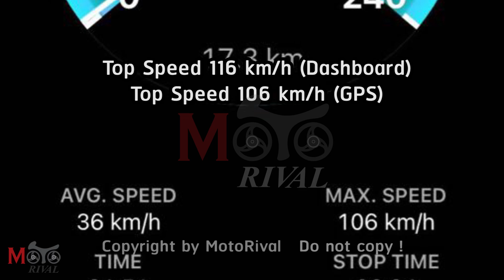Top Speed 2021 Honda Grom & Accerelation Test by MotoRival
รีวิว 2021 Honda GROM ดีไซน์ไว้ไปต่อยอดเองได้ แต่แรงบิดดีกว่า MSX จริง!

เพื่อนๆ สามารถติดตามข่าวสารวงการมอเตอร์ไซค์ก่อนใครได้ทาง
และ เว็บไซต์ของเรา ครับ